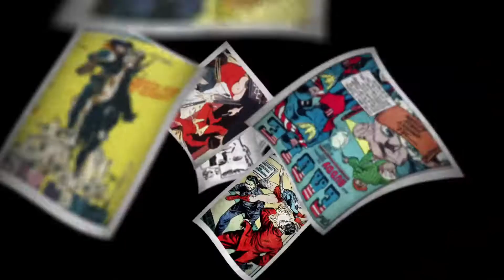Kapow! Freelancers Review.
The streets of LA, two female assassins, Kung Fu... Freelancers from Boom Studios has the ingredients for what could be the next Danger Girl... But is it?  Sonya and Al discuss.